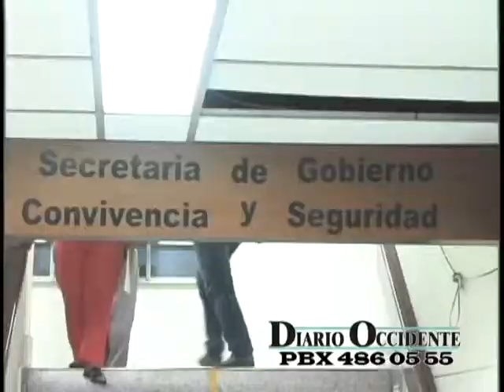Dane entrego cifras de desempleo en Colombia